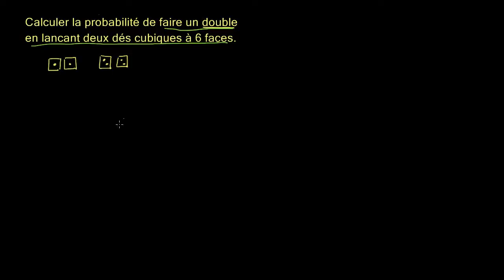Exemple - faire un double